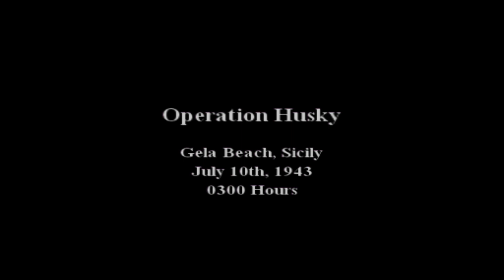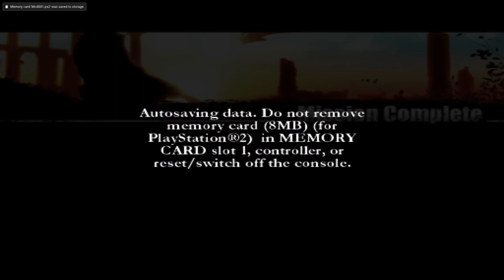Call of Duty 2 Big Red One part 4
Developer(s): Gray Matter Interactive Studios, Treyarch, Pi Studios
Publisher(s): Activision
Konami (Japan)
Engine: Treyarch NGL
Released:
JP June 29, 2006 (PS2)
Genre(s):
First-person shooter
Mode(s):
Single-player, multiplayer
Ratings:
BBFC: 15
ESRB: T
PEGI: 16
USK: 18
Platforms:
Nintendo GameCube, PlayStation 2, Xbox